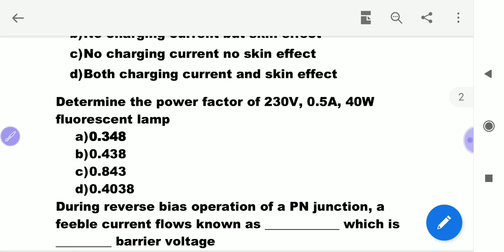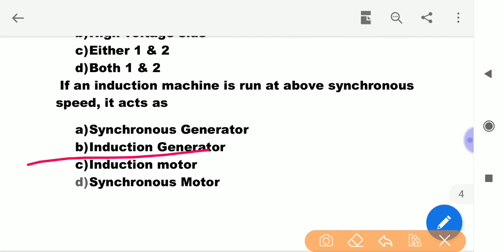Top expected questions for RRBJE CBT2 AND SSC JE electrical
We are discuss in this video about expected questions for rrb je electrical and ssc je electrical
Is video se aap logon ko kuch BENFIT jaroor hoga